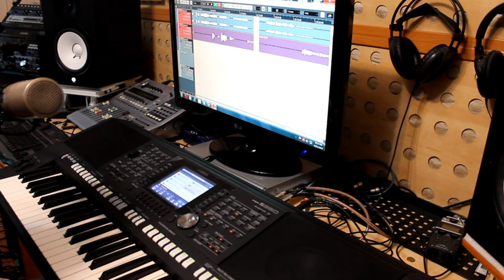Aranjare clape Yamaha Tyros 1 2 3 4 5 si Psr Cu Styles Ritmuri romanesti si samplere Bogdan Curta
Aranjare clape orgi Yamaha Tyros 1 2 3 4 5 si Psr Cu Styles Ritmuri si samplere Bogdan Curta Site oficial